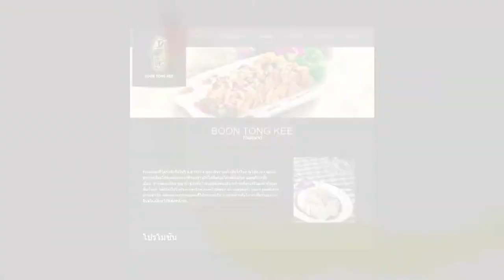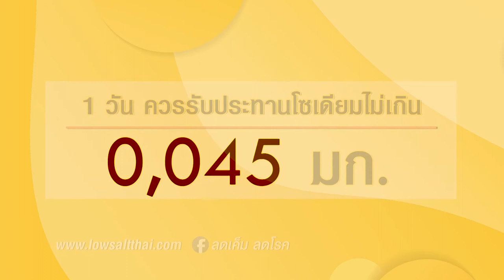ร้านบุญตงกี่ l ลดเค็ม เลือกได้ l สำนักงานกองทุนสนับสนุนการสร้างเสริมสุขภาพ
เราสามารถเลือกร้านอาหารที่เป็นอาหารลดเค็มได้ วันนี้ขอแนะนำ 👉ร้านบุญตรงกี่ เป็นร้านเพื่อสุขภาพ มีเมนูอาหารที่มีปริมาณโซเดิมค่อนข้างน้อย เช่น ถั่วแขกผัดหมูสับ หลังจากเทียบกับร้านอาหารทั่วไปมีปริมาณโซเดียมที่แตกต่างถึง 44% และเมนู ซุปรากบัว หลังจากเทียบกับเมนูทั่วไปมีปริมาณโซเดียมที่แตกต่างถึง 34%

▲Line @yingsakfood